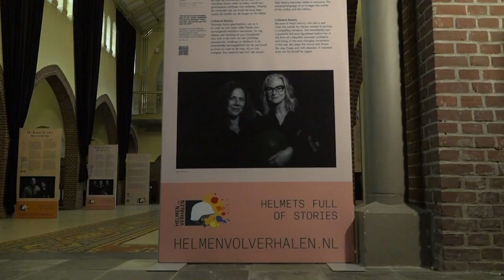Veteraan Amy start expositie: 'Kunst en defensie komen samen'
Kunst en defensie komen samen bij de expositie Helmen Vol Verhalen. Projectcoördinator en tevens veteraan, Amy van Son vertelt over haar persoonlijke geschiedenis als marinier en hoe het is om weer terug te keren in de maatschappij. De expositie staat in het teken van verhalen van veteranen die vertaald zijn in verschillende kunstwerken.